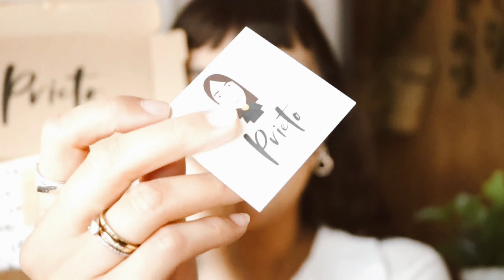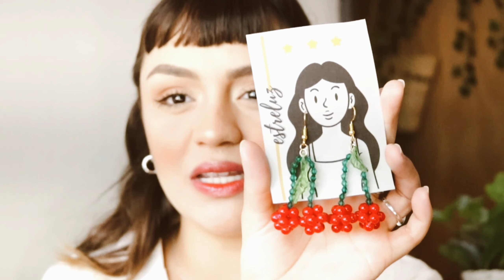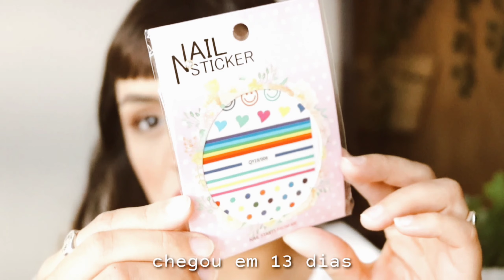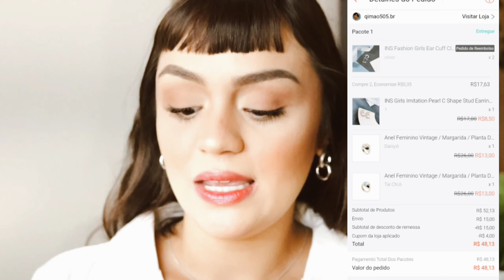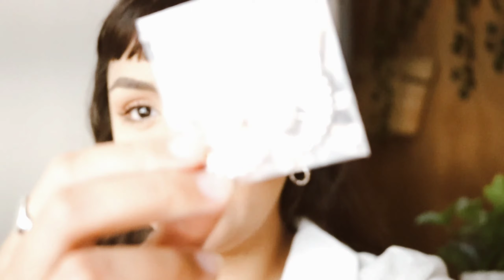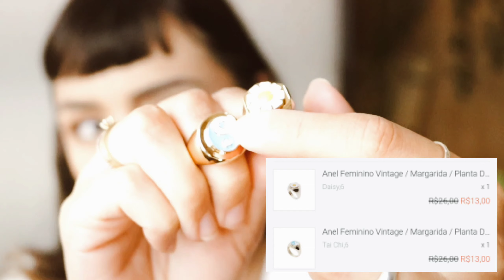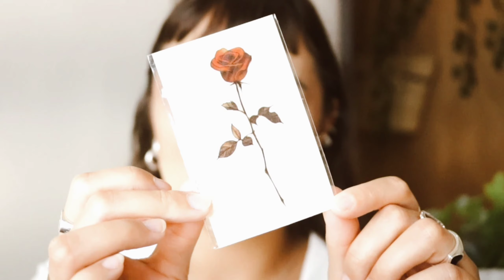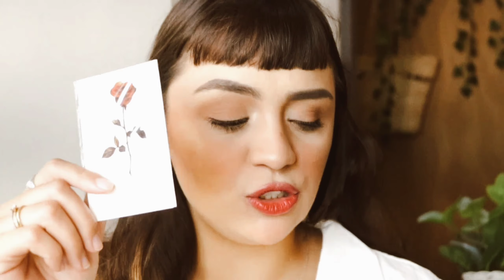COMPRINHAS SHOPEE BRASIL #35 + recebidos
E aaaaaaí gente, tudo bacanaaaaaa? Espero que sim! Mais um vídeo novo aqui no canal de makes da shopee e dessa vez é make completa com produtos da o.two.o! Bora assistir, espero muito que gostem do vídeo, preparei com muito carinho!

Me siga no instagram e fique por dentro das novidades em primeira mão!

Não se esqueçam de se inscrever caso ainda não seja inscrito(a), deixar o like pra me ajudar, assistir os anúncios para apoiar meu canal, comentar o que acharam do vídeo e dos itens, se pretendem comprar algo, se gostaram ou não de alguma comprinha, e claro, compartilhar com os amigos!

• O MyCashBack é uma nova forma de ganhar reembolso nas suas compras online. :)

• Use esse meu link para se cadastrar Assim, você e eu ganhamos um bônus extra! Ao comprar através do app mycashbank vocês ganham até 6% do valor da compra de volta, só clicar no link e se cadastrar!

• Toda vez que quiserem fazer uma compra para ganhar o 6% vocês precisam entrar através do app cashback para validar ok?! boas compras!

Recebidos loja ESTRELUZ:

Brinco pantera cor de rosa de miçangas: não disponível atualmente.

Brinco 3 em 1: link não disponível atualmente.